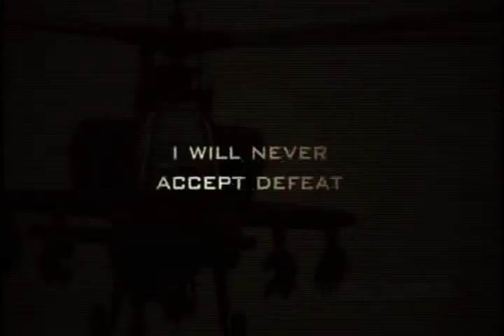National Guard add with different song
National Guard add with different song. No One gets left behind! Sick of seeing this video when i go to the movies... heard this song and thought it would be funny to see it with a montage. turns out it worked pretty good and made me laugh. hope you enjoy it.